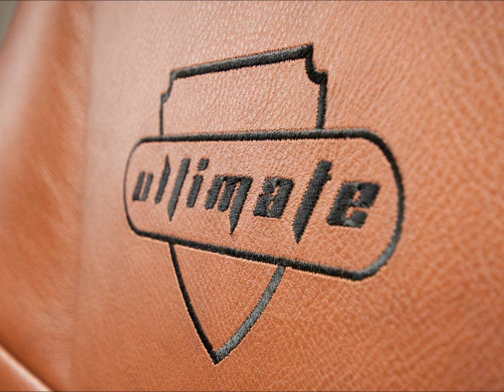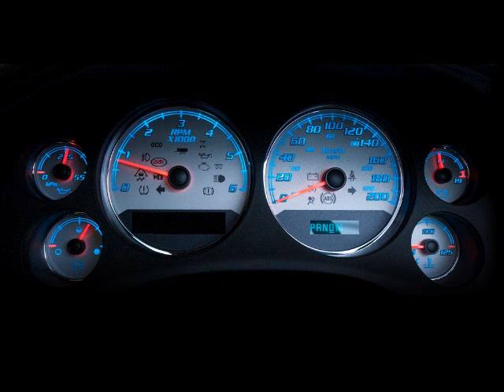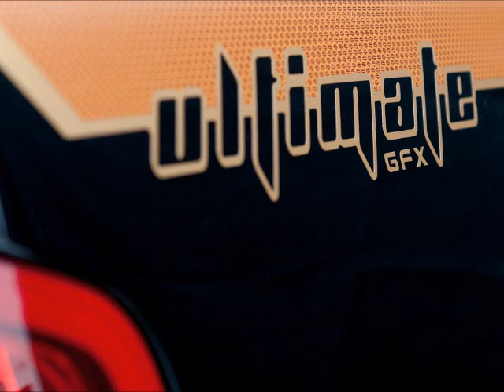GFX Ultimate.wmv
GFX Ultimate